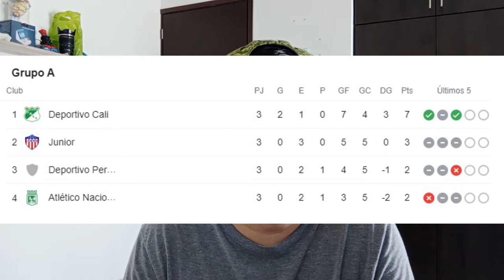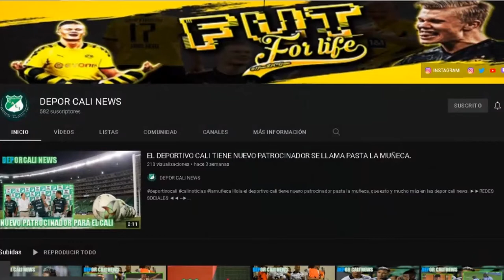ANALISIS DEL TRIUNFASO 3-1 DEL CALI SOBRE NACIONAL Y ESTA MAS CERCA DE LLEGAR A LA FINAL.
HOLA EN ESTE VIDEO TE CUENTO:
Cali fue superior a Nacional y con Teo acaricia la final: análisis.